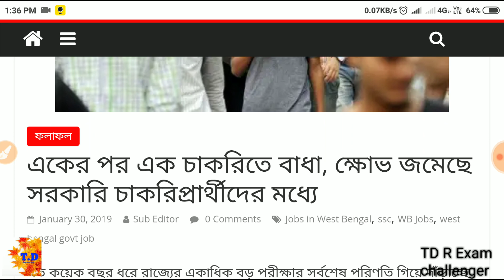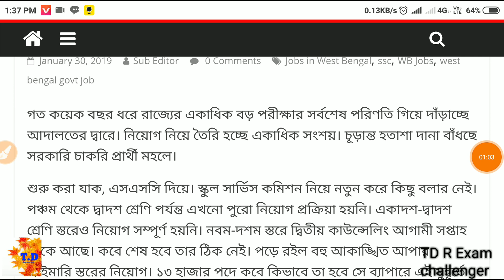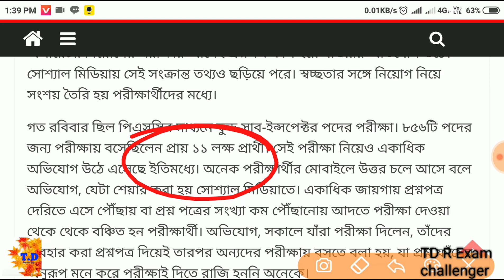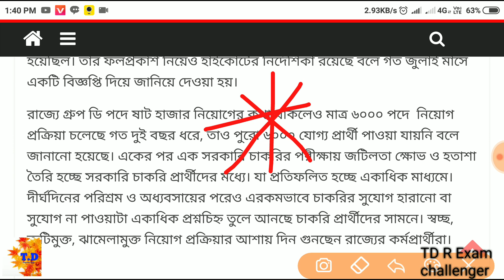একের পর এক চাকরিতে বাধা, ক্ষোভ জমেছে সরকারি চাকরিপ্রার্থীদের মধ্যে | বিস্তারিত ভাবে জানুন